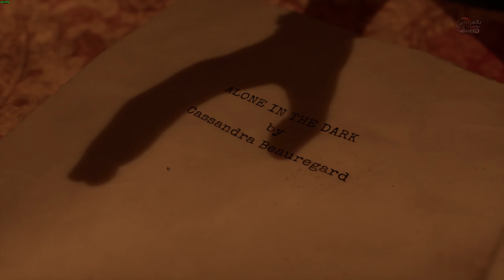Alone in the Dark Prolog تعالوا نشوف و نلعب المقدمة عن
32G RAM
Asus Tuf RTX 3070Ti OC
الشاشة
Samsung C27FG73
سماعات
Sennheiser Game One
مايكروفون للتسجيل الصوتي
BC MasterMic
ذراع تحكم
Xbox One for PC
dualsense PS5 for PS5 and PC

هناك المزيد من العروض باسعار منافسة جدا جدا من هنا

Best,
Ahmed Rashed